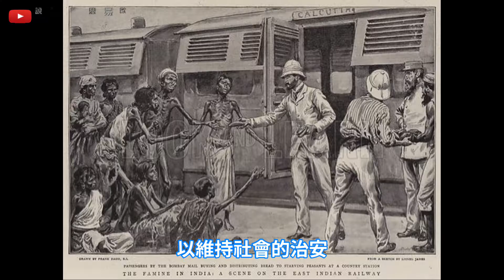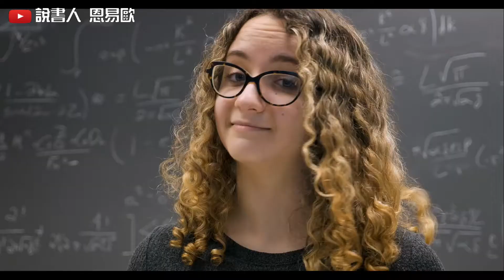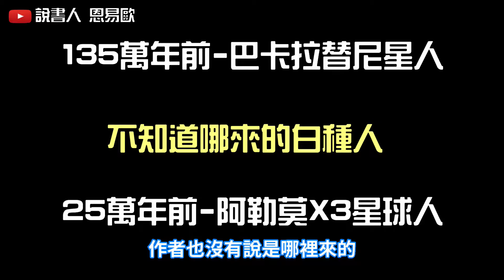【海奧華預言4】海奧華星人說明姆大陸、金字塔、復活節島摩艾像的由來，竟然是這樣?地球毀滅性的災難又是什麼?∥說書人恩易歐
姆大陸是一個傳說中存在於太平洋的大陸，並且聲稱有超過一萬年的歷史
他們擁有高度的文明

1868 年，一場突如其來的大飢荒降臨在「印度」(India) 中部
當時統治「印度」的「英國」增援了一批駐軍以維持社會治安！
對東方文化一直很感興趣的陸軍青年軍官－詹姆斯·柴吉吾德James Churchward 上尉
在一次偶然的機會中，他造訪附近「西藏」(Tibet) 一個名為「那卡」（Naacal）的山城，進入一座老舊寺廟參觀
大殿牆上的浮雕記載著遠古時代，曾經引領「太平洋」(Pacific Ocean) 文明圈的海陸貿易，歷史和文化發展的古文明－「姆大陸」(Mu) 的輝煌史蹟！

這陸地佔據了南太平洋的大半部：
南起大溪地島、北接夏威夷、東至復活節島、西至馬里亞納群島，東西長約8000公里，南北寬約5000公里，面積相當於南北美洲面積的總和

雖然直至目前為止，地球上的科學家都無法證實姆大陸的存在
但還是有許多科幻作品會把姆大陸寫進書裡

根據濤所說
大約是距今50萬年前，地球捕獲了一個衛星
也就是我們現在所看到的月球
當初原本月球是繞著其他的恆星轉的小行星
但是有一次因為跟地球距離太近了
所以就被吸進了地球的軌道中
從比月球就變成了地球的衛星
繞著地球轉了
濤說，自從月球開始繞著地球轉
也註定地球未來將會面臨毀滅性的災難

經營YouTube原來那麼多眉角
SEO、關鍵字、影片剪輯...等等
想增加收入，經營自媒體
讓10周破10萬訂閱的老師手把手教你
如果不懂還可以在社團發問，不會變成孤兒
太多成功案例
點擊下方連結獲取$6000台幣優惠
🎉內含1小時免費培訓課程🎉
★【海奧華預言1】百慕達三角、宗教的起源、地球人的神是誰∥說書人恩易歐
★【海奧華預言2】地球人類的由來、進化論、亞當日曆∥說書人恩易歐
★【海奧華預言3】海奧華預言主要傳達的重點：萬般帶不走，唯有業隨身∥說書人恩易歐
★元宇宙-臉書創辦人馬克·祖克柏Mark Zuckerberg宣布把臉書母公司的名稱更改為META，這是過另一種生活的機會∥說書人恩易歐
★學會這個從此不用再算命看透你的前世今生∥阿卡西記錄∥說書人恩易歐
★8000年歷史的冥想竟有這樣的效果∥說書人恩易歐
★2027時空穿越者哈維爾事件的真相竟然是?∥說書人恩易歐
★10歲穿越時空、見過林肯，還上過火星，用的是特斯拉的技術∥很多人證實的美國秘密計劃∥說書人恩易歐
★所有基督徒都不願意接受的事情∥耶穌其實是和尚∥說書人恩易歐

00:00 開場
00:37 姆大陸
03:14 金字塔
06:18 毀滅性的災難
07:42 復活節島的摩艾像